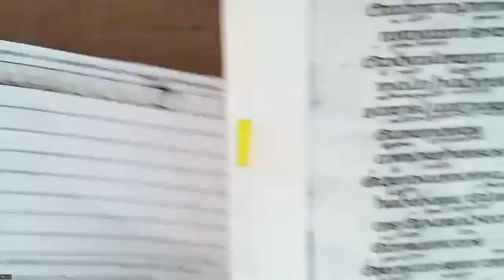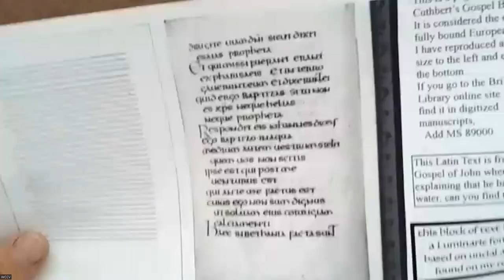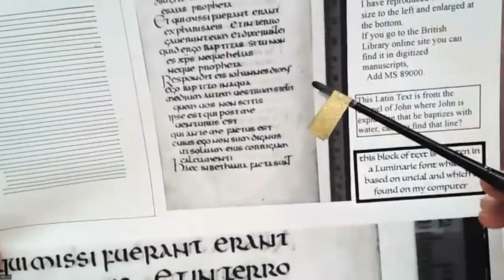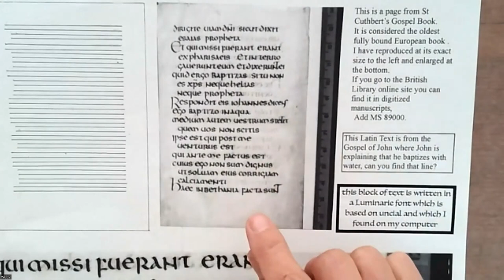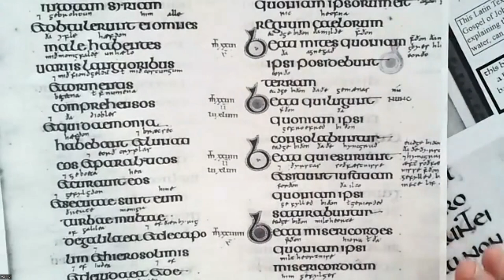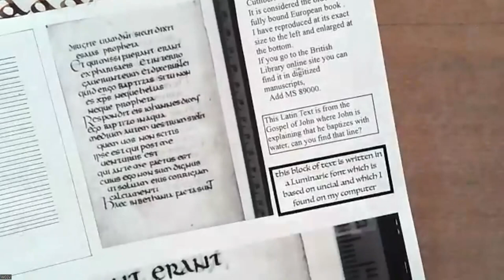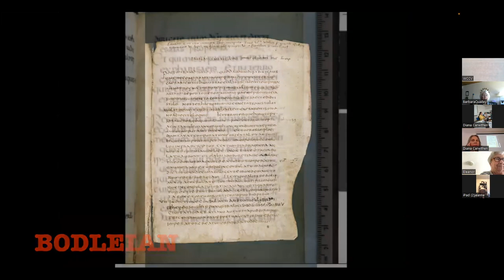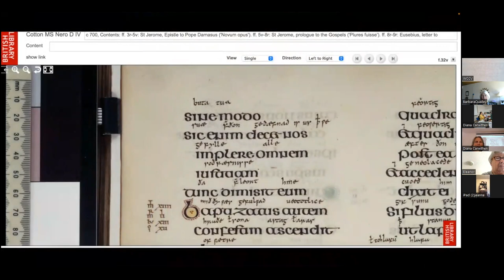St Cuthbert and Uncial with Lucy Hylkema May 2023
The program part of Warmland Calligrapher's monthly meeting in May 2023. Lucy Hylkema presents variations on the Uncial hand and information about St Cuthbert and his legacy in the UK, with photos from her recent trip.